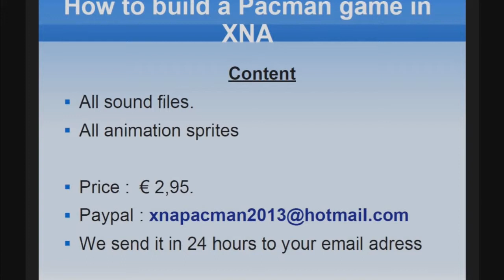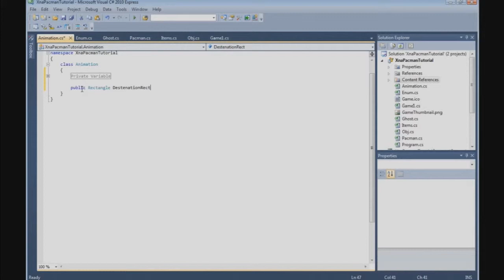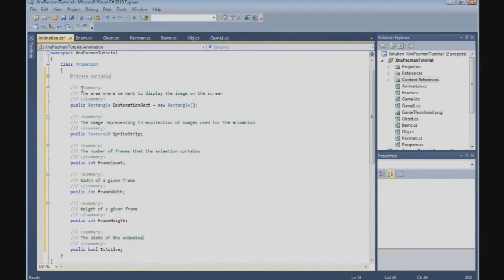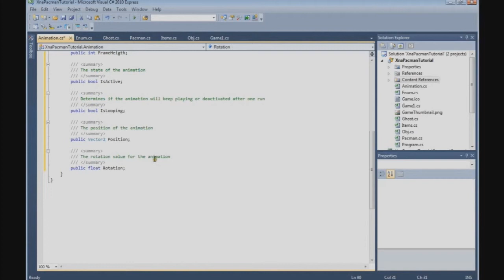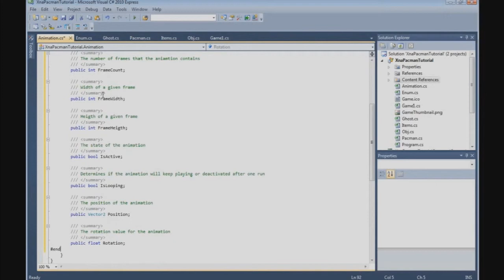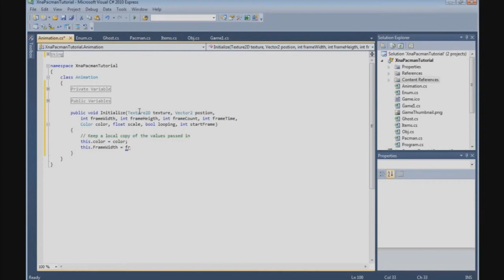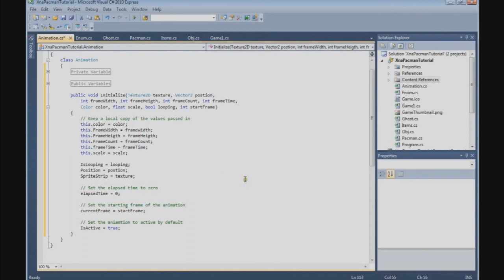How to build a Pacman game in XNA - 6. The Animation Class (part 1)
In this tutorial suite, I'm gonna show you how to build a Pacman game in XNA.

1. Install Microsoft Visual Studio 2010.
2. Obtain the latest updates for Visual Studio from Microsoft Update.
3. Download and run the Microsoft XNA Game Studio 4.0 installer.
4. Follow the setup instructions.
5. Launch Visual Studio 2010 from Microsoft XNA Game Studio 4.0 on the Start menu.